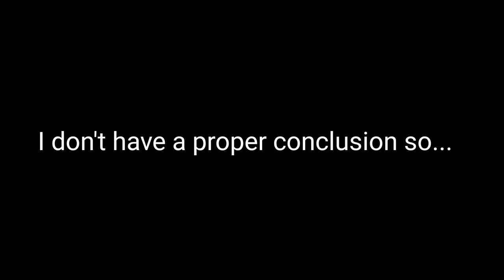SNP Movie: Bowser Junior Goes To the Pool!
Bowser Junior Goes to the Pool with his friends! But...

SuperNoahPlushes 2020